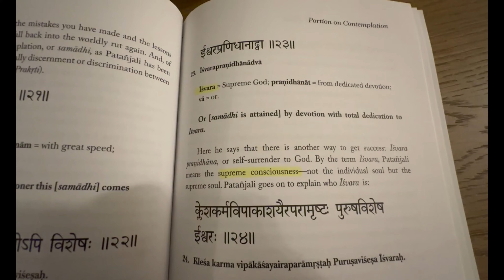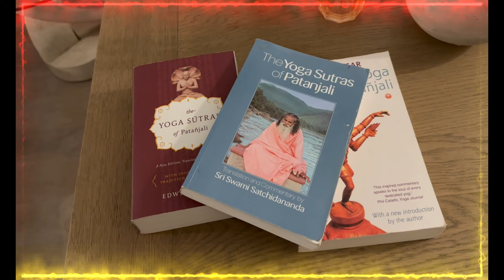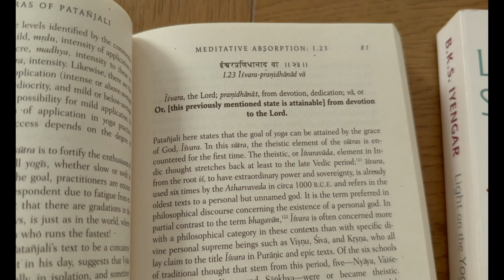What it means to "Surrender to God?" - The Yoga Sutras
📌In chapter 1, verse 23, the author of the Yoga sutras, the sage Patanjali, says that "surrendering to God" can be a path to "enlightenment".  In this video, Yoga teacher trainer and studio owner Zahir Akram tries to help us understand this often complicated sutra.

🍁 𝗔𝗕𝗢𝗨𝗧 𝗔𝗸𝗿𝗮𝗺 𝗬𝗼𝗴𝗮 & 𝗣𝗲𝗿𝘀𝗼𝗻𝗮𝗹 𝗧𝗿𝗮𝗶𝗻𝗶𝗻𝗴🍁
Zahir Akram is a personal trainer & an Osteopath in Training. He has nearly 20 years of experience training and training others.  Zahir is the owner of Akram Hot Yoga studio where he teaches & practices yoga and also has his Personal Training Studio in the same building.

🎥 𝗖𝗢𝗡𝗡𝗘𝗖𝗧 𝗪𝗜𝗧𝗛 𝗔𝗸𝗿𝗮𝗺 𝗬𝗼𝗴𝗮 & 𝗣𝗲𝗿𝘀𝗼𝗻𝗮𝗹 𝗧𝗿𝗮𝗶𝗻𝗶𝗻𝗴 🎥